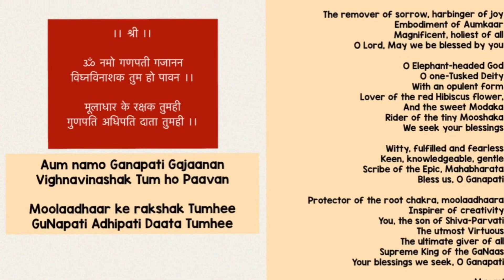Aum Namo Ganapati | Original by Manasi | Artwork, Idols by Manasi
Original composition in Raag Jog, amidst poetic lines of praise for Lord Ganapati, in English, by Manasi Joshi-Singh